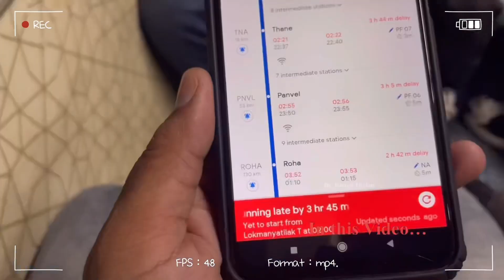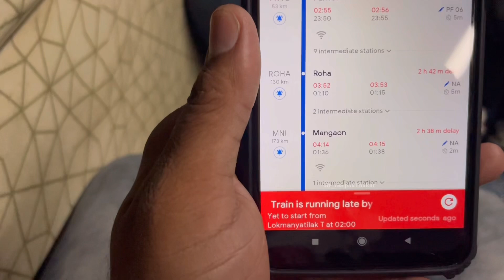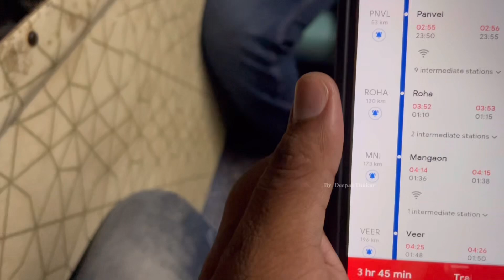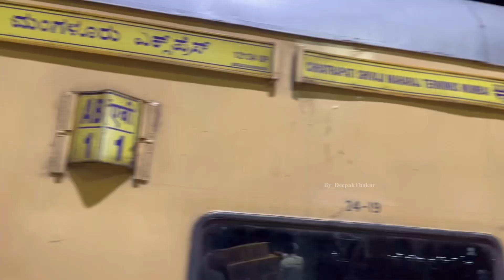Train late Ho gai Sara Raat Station pe baithna pada😨|Trip Pune to Ratnagiri Basra Star vessel beach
Embark on a scenic journey with us as we traverse from Pune to Ratnagiri by train, capturing the essence of the picturesque landscapes along the way. Join us on our YouTube channel as we document our adventure, starting from the bustling city of Pune and making our way to the serene coastal town of Ratnagiri.

Our journey begins with a train ride from Pune to Mumbai, where we soak in the vibrant atmosphere of India's financial capital. From the iconic landmarks to the bustling streets, we give you a glimpse of Mumbai's rich cultural tapestry.

Next, we hop on another train from Mumbai to Panvel, a bustling transit hub situated at the junction of several railway lines. As we traverse through the scenic countryside, we invite you to experience the beauty of Maharashtra's rural landscapes, dotted with lush greenery and quaint villages.

Finally, we board the train from Panvel to Ratnagiri, a direct route that takes us straight to our destination. Along the way, we marvel at the breathtaking views of the Western Ghats and the Arabian Sea, as the train winds its way through tunnels and over bridges.

Throughout our journey, we share practical tips, recommendations, and insights to help fellow travelers make the most of their Pune to Ratnagiri train adventure. From the best seats to catch the scenic views to must-try local delicacies at railway station vendors, we've got you covered.

Join us on our YouTube channel as we unravel the beauty of Maharashtra's countryside, one train ride at a time. Whether you're a seasoned traveler or a curious explorer, there's something for everyone to discover on this unforgettable journey from Pune to Ratnagiri by train.

How was our 2 days Trip From Pune to Ratnagiri Kokan :
Join us as we take you on a captivating tour, traversing the scenic landscapes and pristine beaches that this coastal paradise has to offer.

Our journey begins with the rhythmic chug of the train, as we depart on a mesmerizing ride to Ratnagiri. The gentle sway of the carriage and the panoramic views outside set the tone for an unforgettable expedition.

As the train pulls into Ratnagiri station, we eagerly step onto the platform, ready to commence our exploration. From here, we hop into a rickshaw, navigating through bustling streets and quaint neighborhoods, soaking in the vibrant atmosphere of the city.

Our first destination is the enchanting Basra star vessel beach, a picturesque haven nestled along the coastline. With pristine sands and azure waters stretching as far as the eye can see, this secluded retreat offers a serene escape from the hustle and bustle of everyday life.

Capturing the essence of tranquility, we immerse ourselves in the beauty of this hidden gem, capturing every moment to share with our viewers. From leisurely strolls along the shore to exhilarating dips in the ocean, Basra star vessel beach captivates us with its natural splendor.

But our adventure doesn't end here. We venture further along the coast to discover yet another hidden treasure - Virgin Beach 🏖️ Serenity Waves Ratnagiri. Tucked away from the tourist trail, this secluded paradise beckons with its untouched beauty and pristine shores.

With its crystal-clear waters and golden sands, Virgin Beach 🏖️ Serenity Waves Ratnagiri offers a blissful escape from the ordinary. Here, we lose ourselves in the tranquil ambiance, marveling at the untouched landscape and serene surroundings.
Our journey to Ratnagiri isn't just about discovering hidden beaches; it's about embracing the spirit of adventure and immersing ourselves in the beauty of our surroundings. From train rides to rickshaw journeys, each mode of transport adds to the richness of our experience, allowing us to connect with the local culture and way of life.

After a day of exploration, we retreat to a cozy villa bungalow, where we rest and rejuvenate, ready to continue our adventure the next day. With memories of pristine beaches and breathtaking vistas dancing in our minds, we bid farewell to Ratnagiri, knowing that our journey has only just begun.

Join us on our YouTube channel @deepakthakur7246  as we continue to uncover hidden gems and embark on thrilling adventures around the world. From scenic landscapes to cultural discoveries, there's always something new to explore and experience. So, pack your bags and join us on the journey of a lifetime!